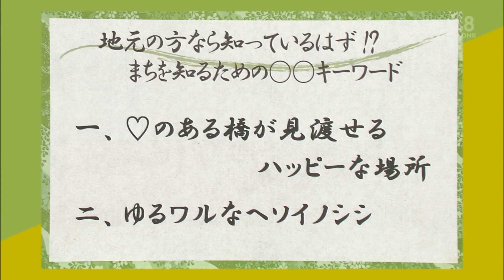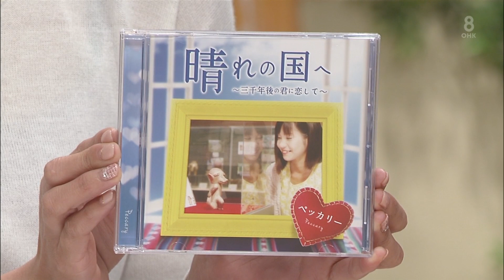れなぴょん - もんぜんまっぷ #172 西念寺 日生町 NMB48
エブリのまち　もんぜんまっぷ＃１７２
ＯＨＫ　岡山放送　2014年10月15日放送

岡山県備前市日生町西念寺周辺を散策しています。

川上礼奈　れなぴょん　香川県出身19歳　ＮＭＢ４８　チームＭ所属
天野こうゆう　　　　　　　岡山県出身46歳　倉敷市高蔵寺住職